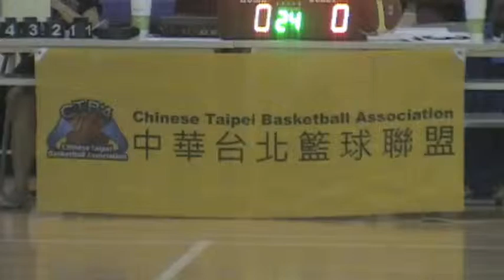ctba 930 1